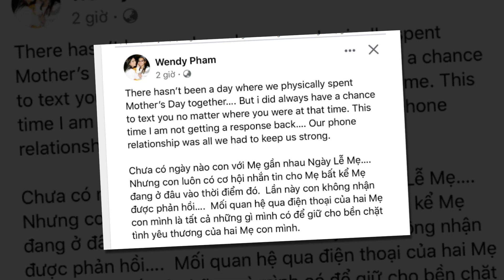🥶ĐÃ GẶP NHAU - Con gái Phi Nhung khóc thét tiết lộ đã gặp mẹ dù âm dương cách biệt